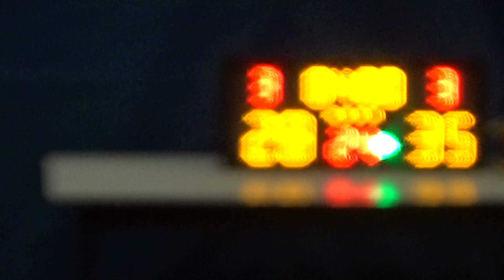20190416 PASSION VS WEREWOLVES 4th Quarter